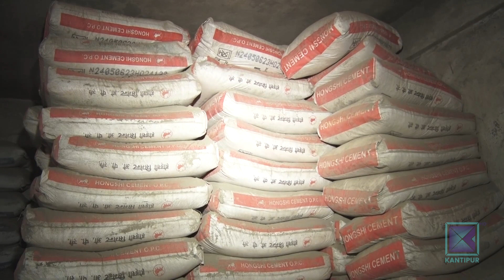अर्थतन्त्रमा देखिएको समस्याले उद्योगधन्दा प्रभावित । Kantipur Samachar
औद्योगिक विकास अर्थतन्त्रको मेरुदण्ड  हो । जुन मुलुकको कुल गार्हस्थ उत्पादन-जीडीपीमा औद्योगिक क्षेत्रको योगदान बढी हुन्छ त्यहाको अर्थतन्त्र बलियो हुन्छ । तर नेपालमा भने औद्योगिक  क्षेत्रको योगदान घट्दो क्रममा छ । कुनै समय १४ प्रतिशत योगदान रहेकोमा अहिले ६ प्रतिशतमा सीमित छ । अहिले अर्थतन्त्रमा देखिएको समस्याका कारण जीडीपीमा औद्योगिक क्षेत्रको योगदान अझ घट्ने देखिन्छ ।